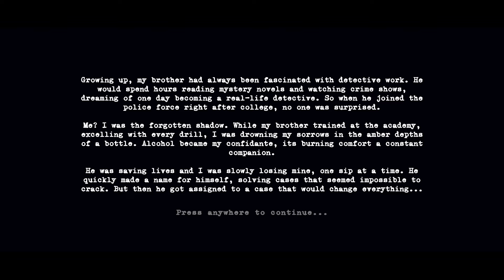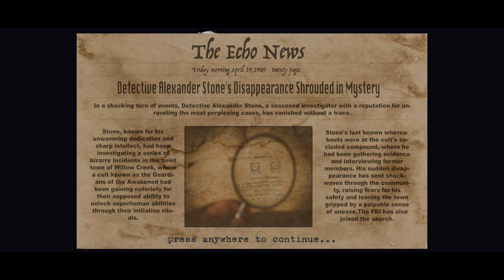Tengo que buscar a mi hermano perdido | The Mystery Of Eigengrau